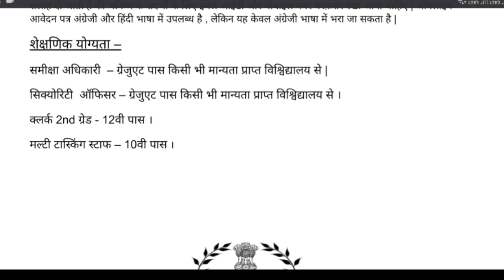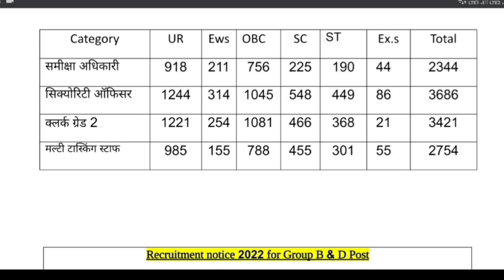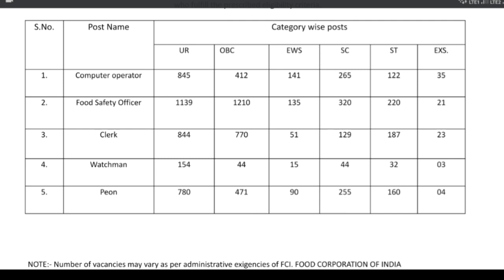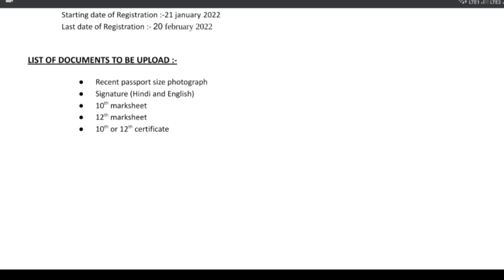TOP 22 GOVT JOBS IN 2022 | SACHIVALAY BHARTI 2022 | FCI RECRUITMENT 2022 | NEW VACANCY 2022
सचिवालय भर्ती 2021 | Secretariat vacancy 2021 | new vacancy 2021 | sarkari naukari 2021 | sachivalay
newvacancy2021
post office recruitment 2021 | gramin dak sevak bharti 2021 | new vacancy 2021 sarkari naukari 2021
आधार कार्ड भर्ती 2021 | UIDAI RECRUITMENT 2021 | New vacancy 2021 | sarkari naukri 2021|UIDAI BHARTI